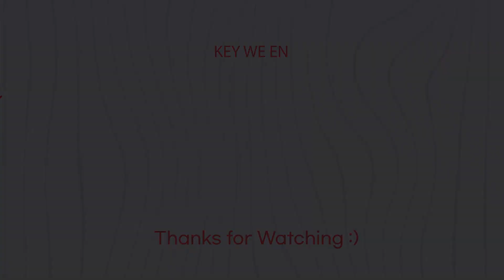이것들만큼은 이제 틀리지 말자! -1편-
이번 영상에서는 우리가 가장 흔하게 실수하는 영어 표현 10가지에 대해서 알아보고
틀린 부분을 교정해 보도록 할게요.

체계적인 언어 나눔을 실천하는 영어엔 키위엔 ! 🙌

🎥한국인들이 많이 실수하는 영어표현, 이것들만큼은 이제 틀리지 말자! -2편-